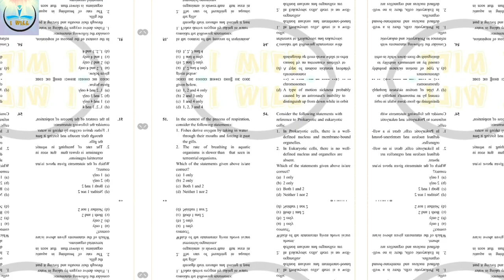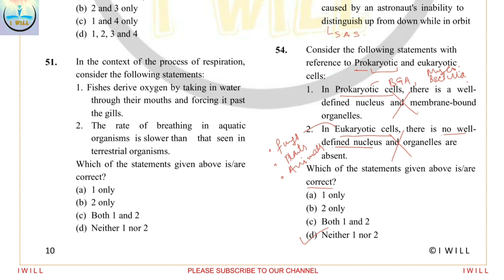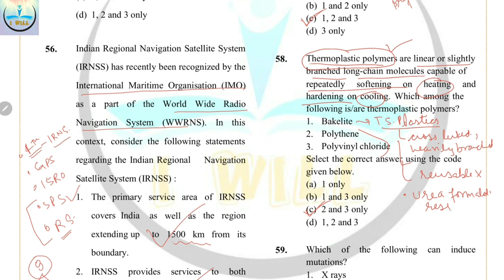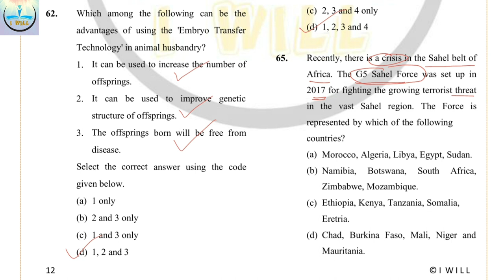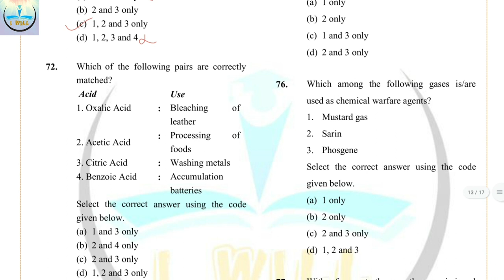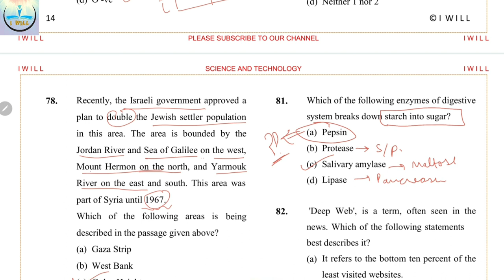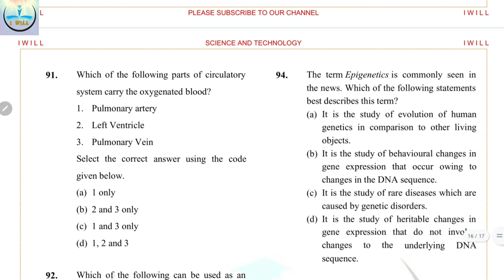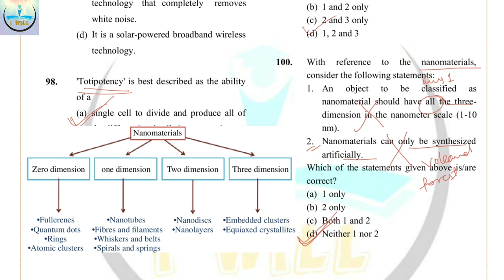SCIENCE &TECHNOLOGY | PART 2 | 50 QUESTIONS | MOST EXPECTED 2022-23 | UPSC PRELIMS | I WILL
FREE UPSC PRELIMS TEST SERIES | MOST EXPECTED QUESTIONS | SCIENCE & TECHNOLOGY | PART. 2